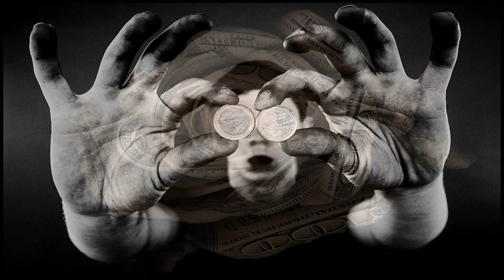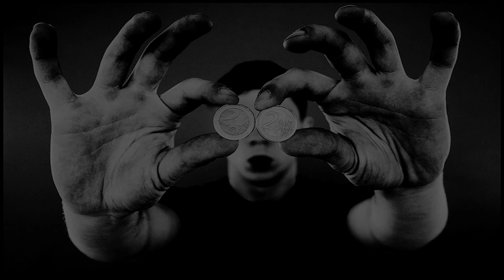Fluble (original club mix) - Filthy Rich - HD 1080p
deepness..